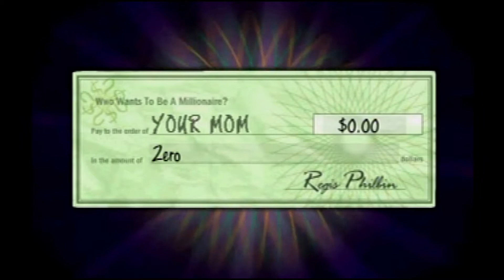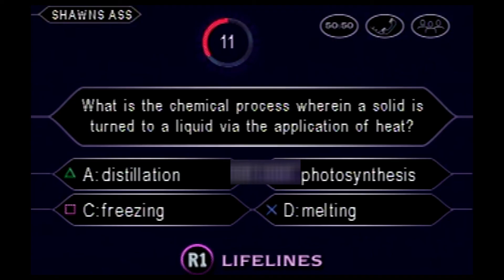Who Wants to Be a Millionaire: 2nd Edition (PS1) | $0 Checks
Hasn't anybody gotten a marble after putting a $0 check in the bank?
Also added a $1000 check, but even Regis thinks you're bleh...